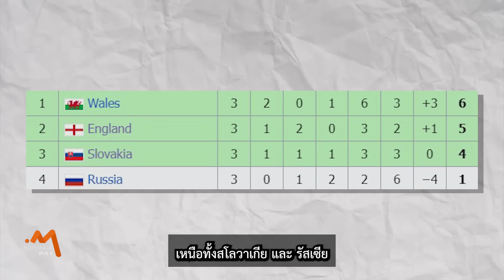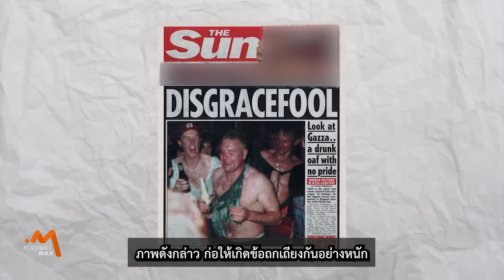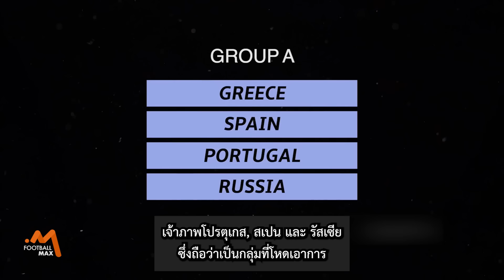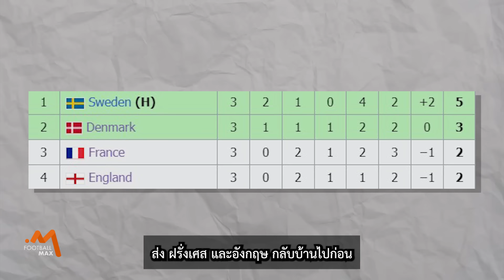รวมสุดยอดโมเมนต์แห่งประวัติศาสตร์ ฟุตบอล ยูโร ในความทรงจำ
00:00 - Intro
00:34 - อิตาลี เป็นแชมป์จากการโยนเหรียญ
01:29 - Stay strong Eriksen
02:14 - ถอดถุงมือเซฟจุดโทษ
03:01 - ความสำเร็จของชาติเล็กๆ อย่าง เวลส์
03:55 - โค้ช โรนัลโด้ ในเกมนัดชิงชนะเลิศ
04:44 - ท่าฉลองของ แกสคอยน์ อันลือลั่น
05:37 - โกลเด้น โกล ดับฝันอิตาลี ของ เทรเซเก้ต์
06:23 - จุดกำเนิด ปาเนนก้า
07:14 - ลูกวอลเล่ย์แห่งประวัติศาสตร์ของ ฟาน บาสเท่น
08:00 - เทพนิยายกรีซ
09:03 - เทพนิยายเดนส์
10:08 - ทิ้งท้าย